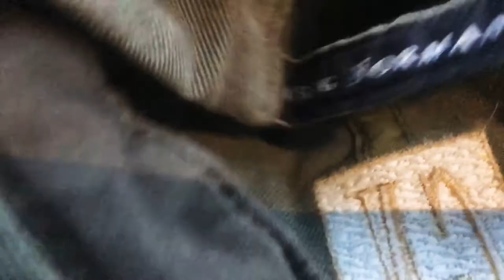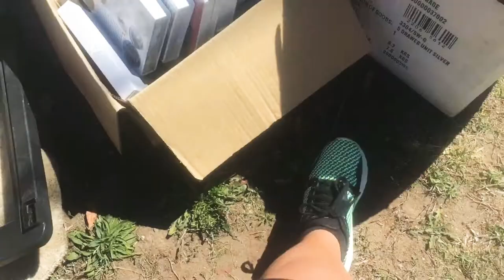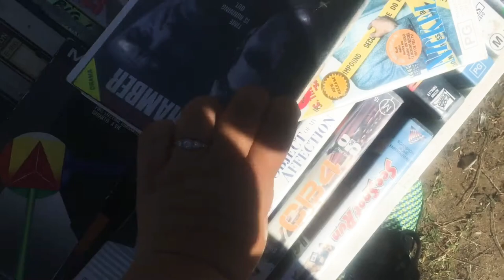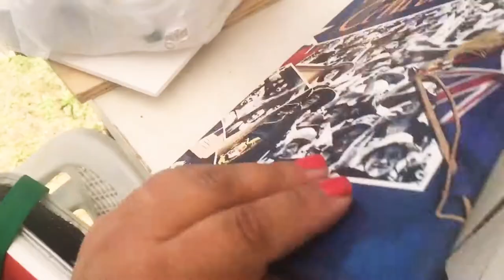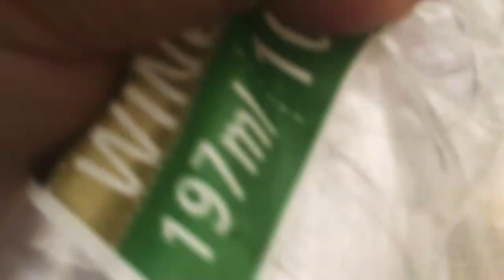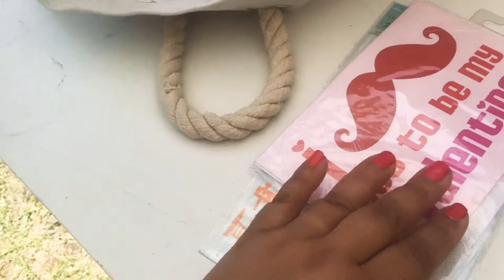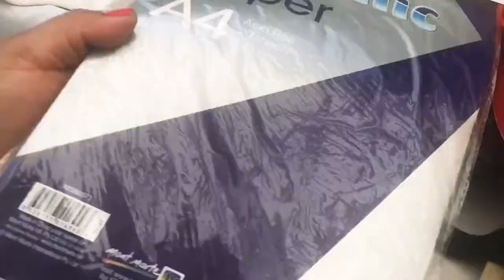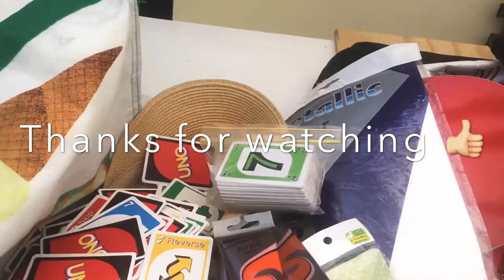Trash Picking 🗑 Council Clean Up in Inner Sydney - I found a Wig! 🔥💁🏼‍♀️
Today we were in Leichhardt & Ashfield picking trash from the council clean up piles! Best find was the wig 💁🏼‍♀️😆 & all the men’s shoes 👞 Enjoy!